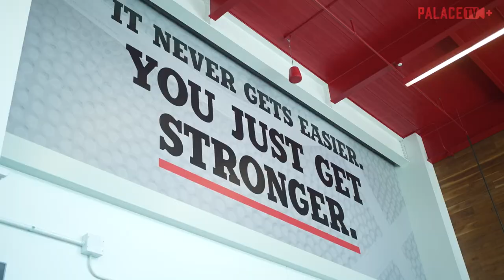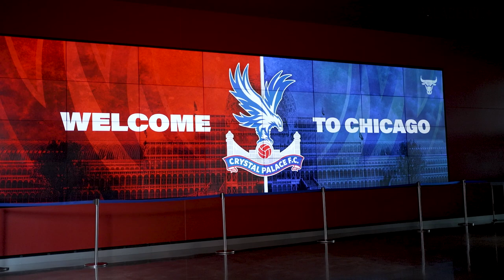Palace players visit Chicago Bulls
Premier League team Crystal Palace visited the Advocate Training Facility, home of Chicago Bulls. As well as a tour of the incredible building, the players took part in a 3 point competition. Find out if they'll be getting scouted for the NBA any time soon!

The south London club are in Chicago to play Millonarios in the Nations Cup Series at SeatGeek Stadium.